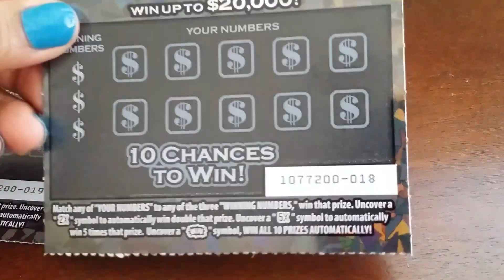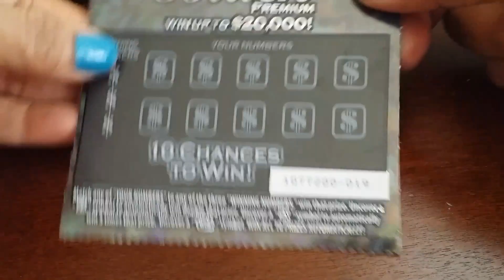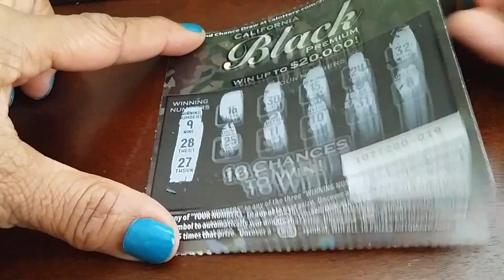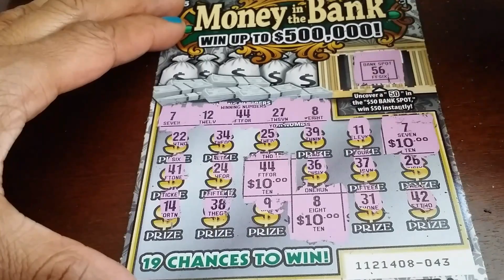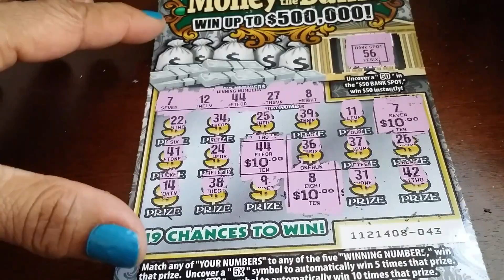MONEY IN THE BANK BIG WINNER - CALIFORNIA LOTTO SCRATCHERS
PLAYING CALIFORNIA SCRATCHERS AND HAVING LOTS OF FUN!